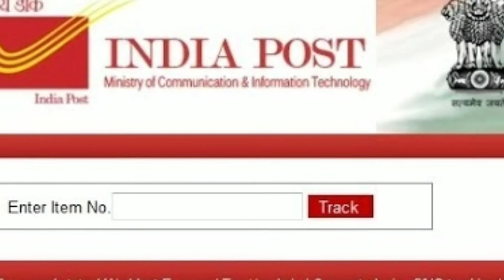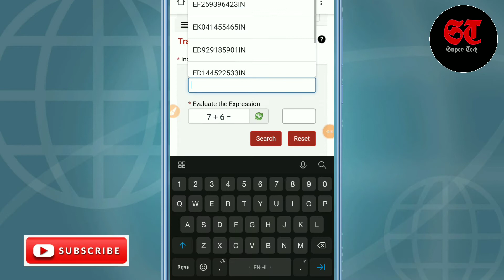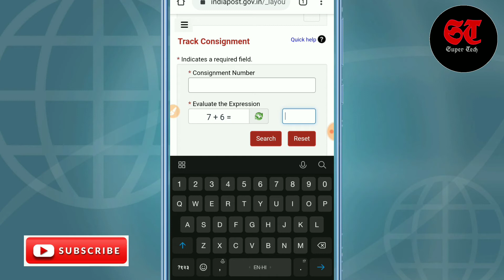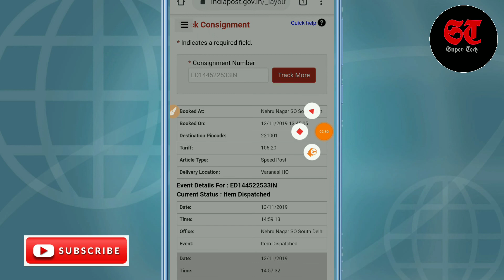how to track indian speed post | speed post tracking | स्पीड पोस्ट ट्रैकिंग कैसे करे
India Speed Post Tracking service allows you to
track the delivery information of your consignment
easily.
 Find and enter the Tracking number given to you
during parcel booking.
Press track button.
Tracking results will be displayed instantly at the
below section.
Speed Post, the market leader in the domestic
express industry, is providing time-bound and
express delivery of letters and parcels weighing up
to 35 kg between specified stations in India. In the
past 28 years, it continues to be the market leader in
the express industry with monthly volumes of almost
4 Crore articles.